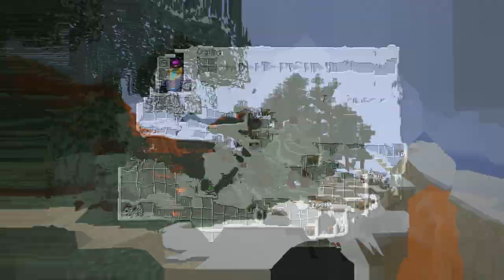MINECRAFT, ALE GONI MNIE LAVA *nie możliwe*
👍Siemka, zostaw lajka👍

👇Rozwiń opis👇

⚫Zostaw subika z dzwonkiem :D⚫

🟢Dzisiaj zmierzyłem się z wyzwaniem w MINECRAFT w którym musiałem UCIEKAĆ przed LAWĄ. Było to niezwykle ciężkie wyzwanie, a moim zadaniem było po prostu PRZEŻYĆ. Samo zebranie podstawowych narzędzi było problematyczne.

0:00 - Rozpoczęcie filmu
0:10 - Start odcinka
0:22 - Zbieranie drewna
0:57 - Craftowanie itemów
1:28 - Zbieranie cobbla
1:46 - Wejście do kopalni
2:00 - Zbieranie surowców w kopalni
2:31 - Prawie umieram w wodzie 2 razy
3:55 - Szukam diaxów
4:29 - Próba zrobienia portalu
6:31 - Wejście do netheru
7:00 - Zakończenie odcinka

😋 Pozderkooo! 💩